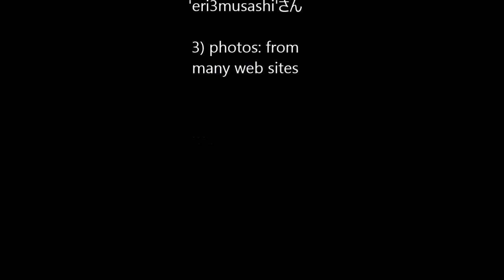雪が降る Tombe La Neige 因幡 晃 (Favorite athletes)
thanks very much to:

1)snow fall video:
Video by Hikeart
Title: "Fast Falling Snow 1080p Hd Without Music"

2)music:
雪が降るTCMBE LA NEGE　因幡　晃 ＵＰＧ‐０２８７
uploaded by 'eri3musashi'さん

3) photos: from many web sites

Portia Bing (New Zealand) heptathlon
Darya Klishina (Russia) long jump
Julia Stepanova (nee:Rusanova Russia Germany) 800m
Helena Jiranová、(Czech) 400m 4x400m
Joanna JÓZWIK (Poland) 800m
Zdeňka Seidlová (Czech) 4x400m

if use of those are not tolerated, the video is immediately deleted.